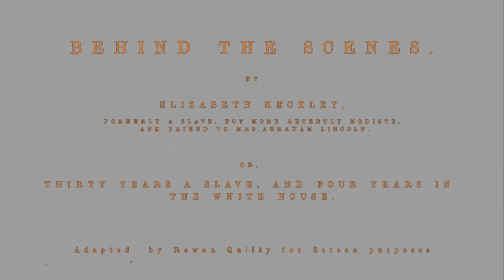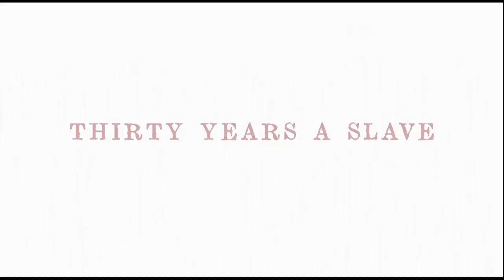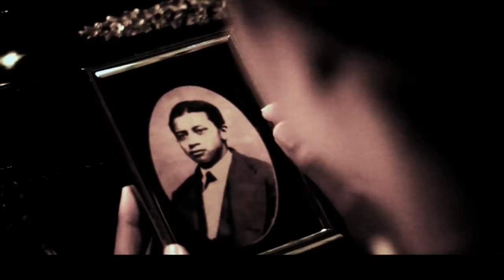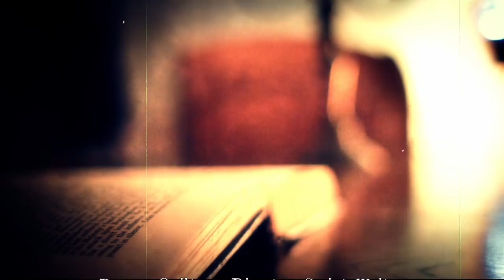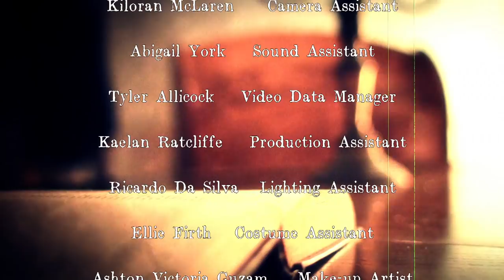Thirty Years a Slave: A Chapter In The Life OF Elizabeth Keckley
Set in 1800's America, A now free black woman is retelling her worst experience as a slave, where she was brutally punished for being "too proud" by the hands of her new master, his wife, and a hired man. This is but one segment of her life, born into slavery, and growing up to eventually earn her freedom.

Winner of the "Source Award" at Nottingham Bang Film Festival 2012